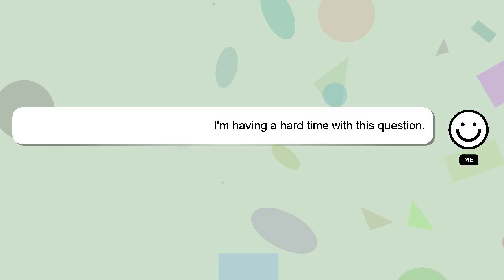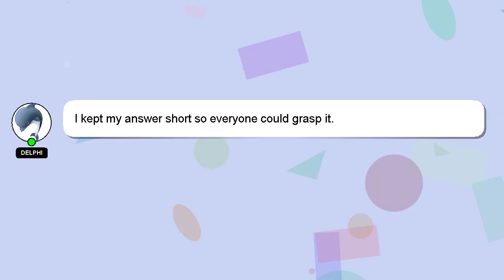How to rewind your film?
An introduction to myself in a few words, Hello, I am Delphi. I can assist you in answering your queries. - How to rewind your film?

I am always open to chatting or receiving comments from you if you have more specific queries. A 'heart' from me will indicate my appreciation for your answer.

*2 What we are experimenting :*